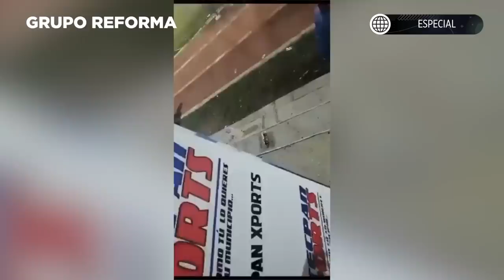Irrumpe mujer en partido y mata a narco en Guerrero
Con un arma larga, una mujer irrumpió en partido de futbol en Tecpan de Galeana, Guerrero, y mató a un líder criminal; un menor de 13 también murió.